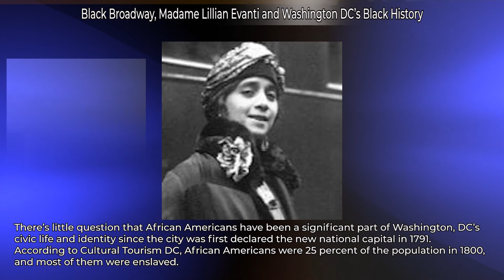Ep. 6- Texans running out of food as weather crisis disrupts supply chain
In this week’s DW News, Texans running out of food as weather crisis disrupts supply chain, Ted Cruz says leaving Texas during winter disaster was "obviously a mistake" as he returns from Cancún, and Black Broadway, Madame Lillian Evanti and Washington DC’s Black History.